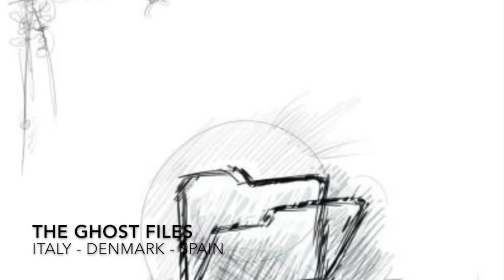BHP worldwide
Some stuff Bill has worked on, and some the great people he has been able to work with.